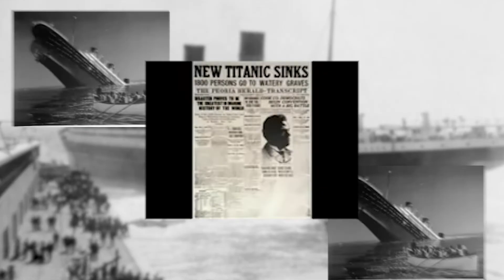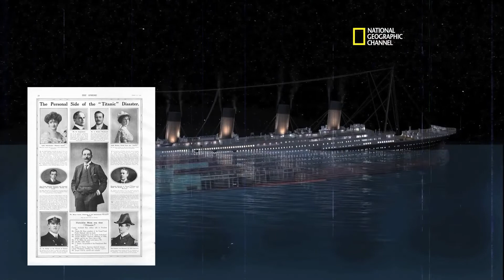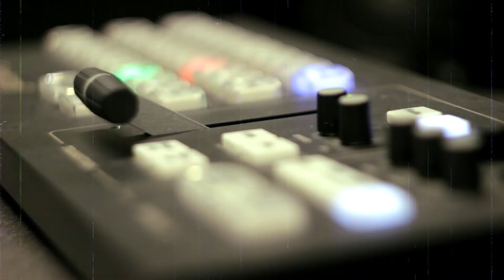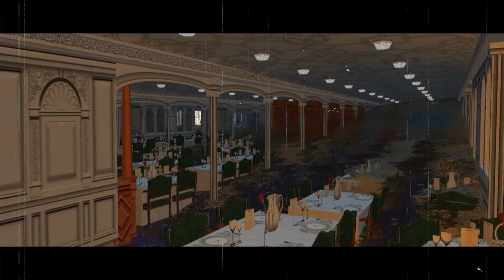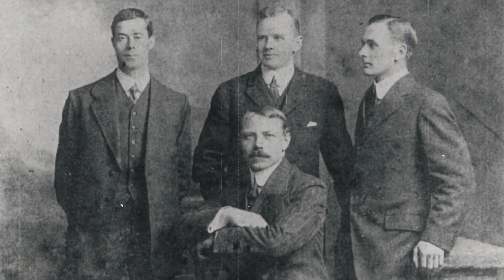Titanic की 5 चौंका देने वाली बातें | titanic facts you didn't know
Video title:-

Everything in hindi :- This channel is all about facts and motivation. Note:- This video is only for the purpose of sharing the information or knowledge not to hurt with the feelings of anyone.

1) This video has no negative impact on the original works (It would actually be positive for them)
2)This video is also for teaching purposes.
3) It is not transformative in nature.
4)I only used bits and pieces of videos to get the point across where necessary. 5) Some images are also used just for giving the clearance about the topic to the viewers.